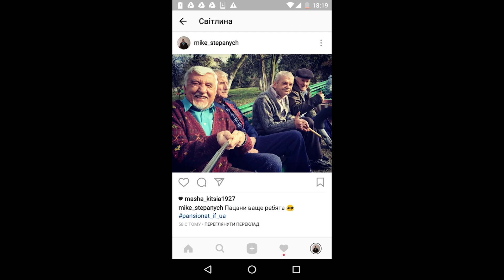Влог Степанича / соціальна реклама про літніх людей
Фіналіст фестивалю соціальної реклами Molodiya Festival 2017
Режисери: Василь Гошовський, Сергій Караванець (Івано-Франківськ).